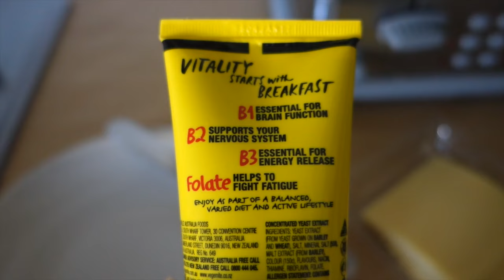HOW TO VEGEMITE || APRIL 3RD || VEDA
I manage to use the words "historically" twice... in a 3 minute video that discusses nothing historical.

Thanks for the excellent birthday gift, Emma!!

File under: expat problems.